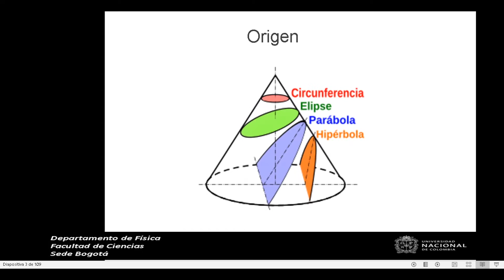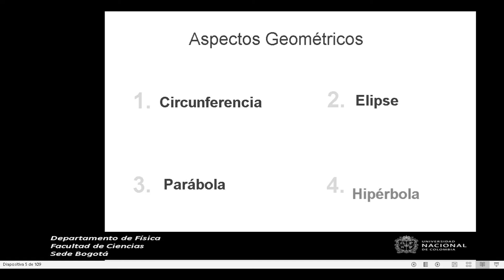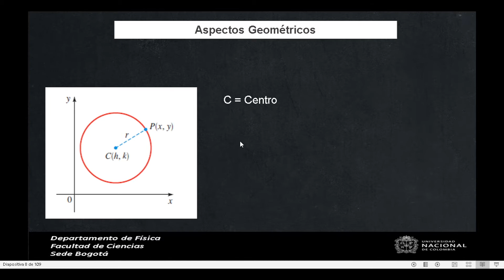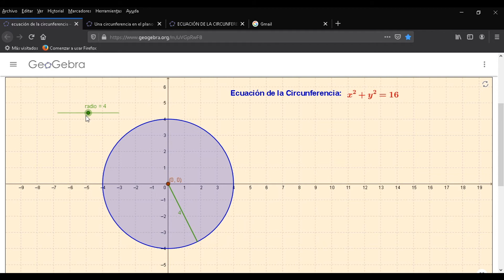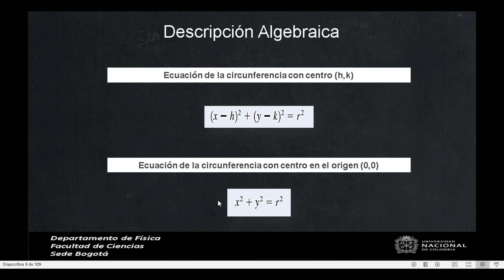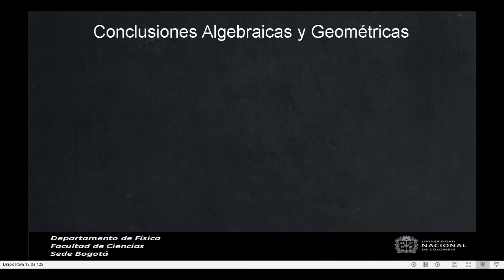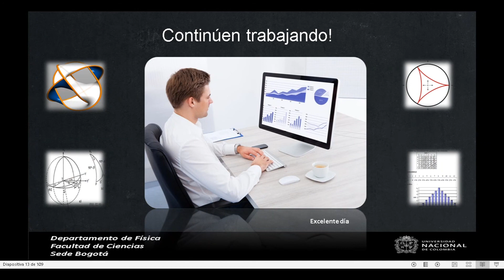I. Geometría Analítica - La Circunferencia - Sesión 1 Teórica